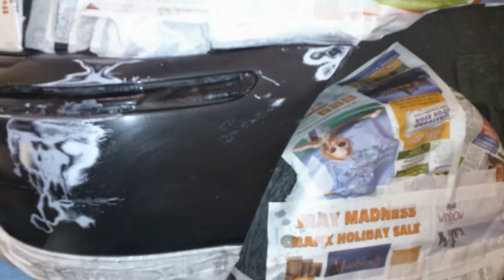PAINTING AND BLEANDING A MICRA K11 REAR BUMPER USING SPRAY CANS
This was my very first attempt at spray painting and blending paint on my Nissan Micra using rattle cans!! Having been a mechanic all my life and not getting involved with the bodywork side of things, I thought I would give it a shot at the cost of less than £20 for materials as opposed to paying £60 upwards depending on the body shop you use!!